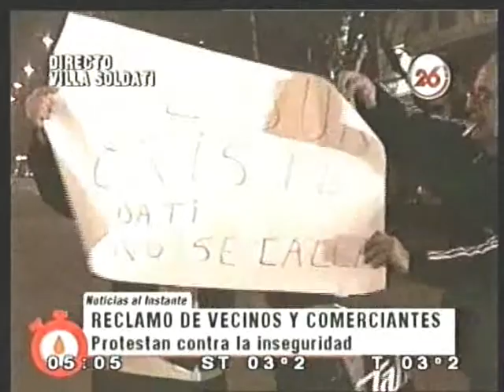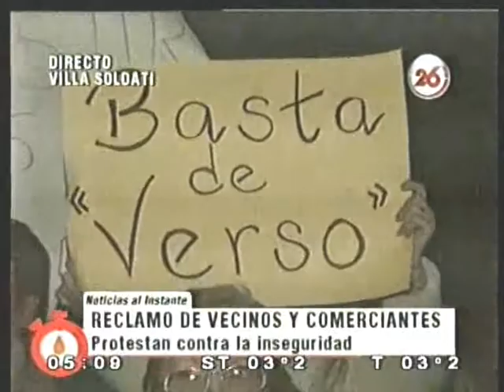VECINOS DE SOLDATI por el Barrio Rivadavia 1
Un grupo de vecinos del barrio porteño de Villa Soldati cortó la Av. Cruz en repudio a la inseguridad que se vive en la zona.